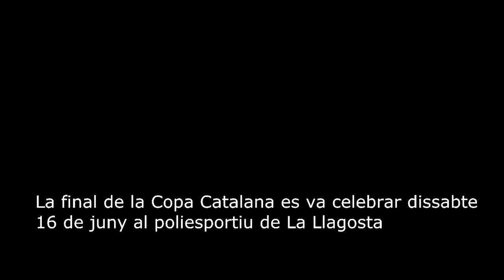Les infantils de l'Handbol Sant Quirze, campiones a la Copa Catalana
L'equip infantil femení del Club d'Handbol Sant Quirze va conquerir dissabte passat la Copa Catalana a la final que va disputar-se amb el Sant Vicenç. El resultat va ser de 30 a 31 a favor de les verd i vermelles. Les quirzetenques venien de proclamar-se campiones de la Lliga Catalana i terceres d'Espanya.

Vídeo: Robert Sendra